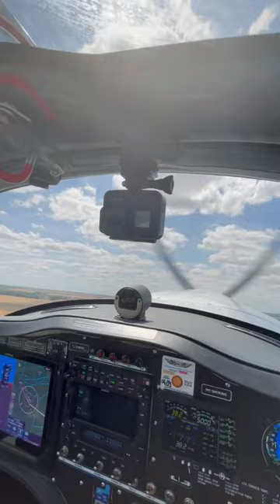Pov : Décoller dans un avion! Mermoz Academy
Devenez pilote dans notre école en France ! 🛫🇨🇵